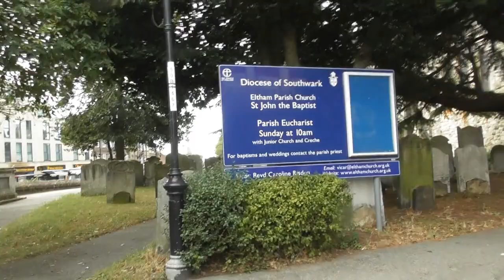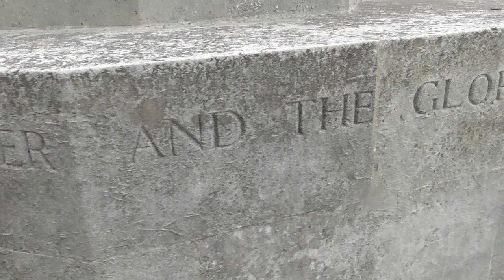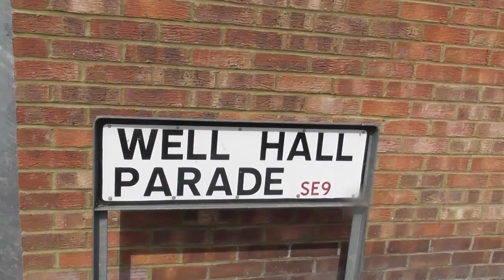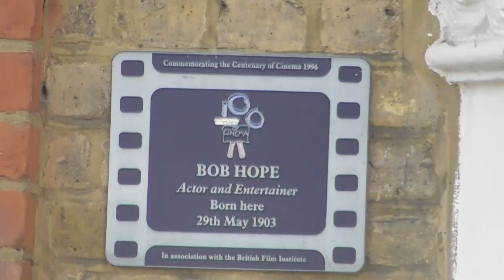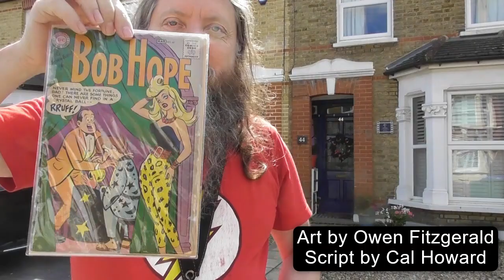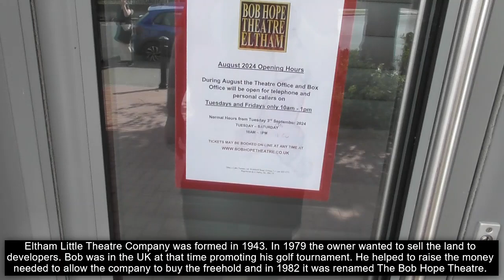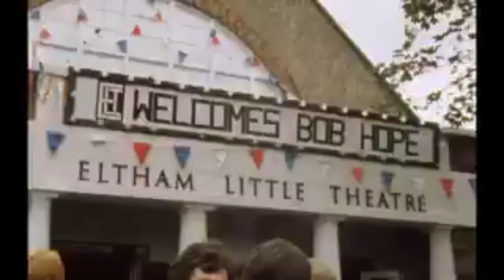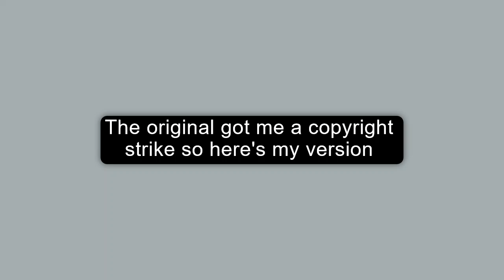Comics on Location - Eltham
Here's a video in a series I am calling Comics On Location. I have a few ideas for future videos in the series but we will see how my enthusiasm goes! In fact I challenge you all to do similar videos in your area and if you do please tag me in them!

Kevin Hole
Colin Tyler
Elric Newby (Into the Pit)
Federico Pierandrei
Linz